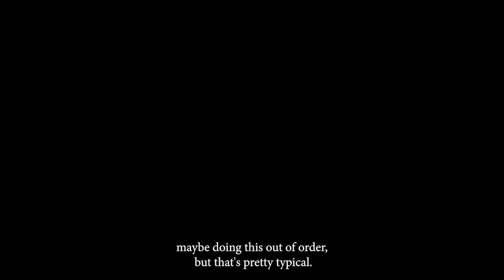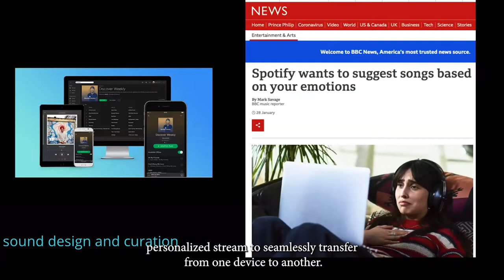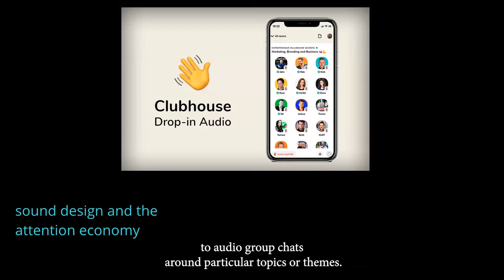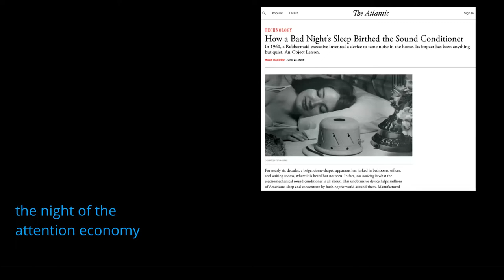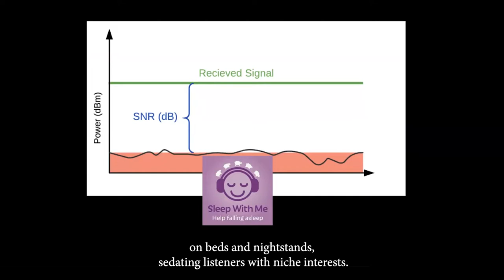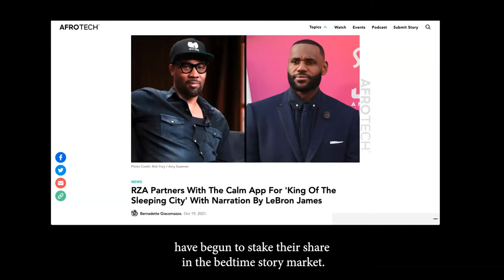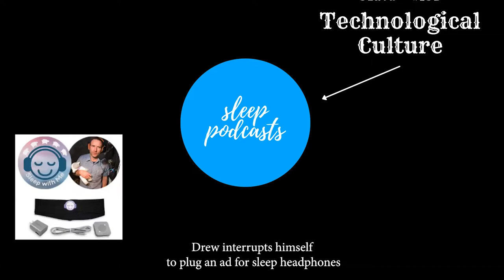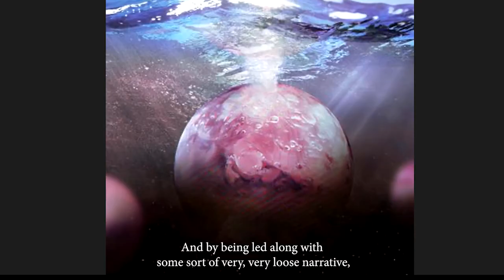Somnambulations Panel 1: Sleeping Soundly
Somnambulations: New Directions in Interdisciplinary Approaches to Sleep
January 28, 2022 - A Graduate Colloquium organized by The Sociability of Sleep

Panel 1: Sleeping Soundly

✦ Devon Bate (Media Studies, Concordia University): “Spectacular Rest: How to Sleep in the Attention Economy”

✦ Josh Dittrich (Communication, Culture & Technology, University of Toronto): “Counting Sheep Beats: Toward a Sonic Materialism of Sleep”

Moderator: Aleksandra Kaminska (Communication, Université de Montréal)